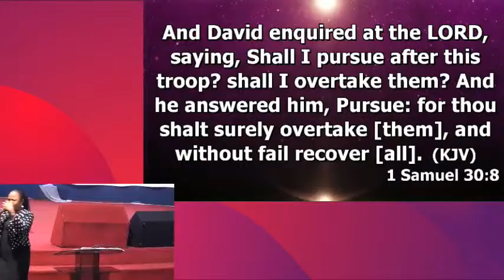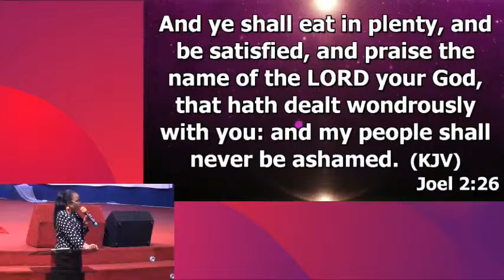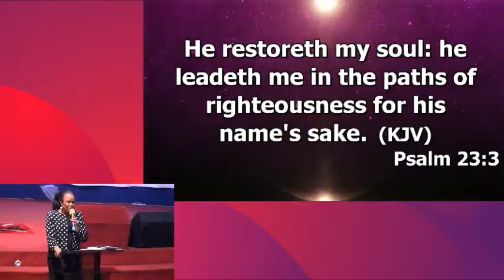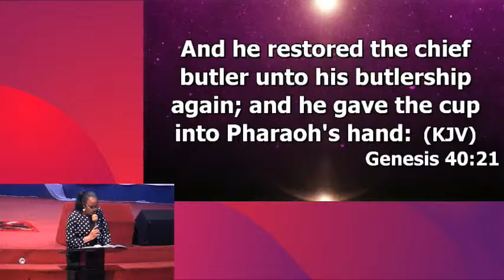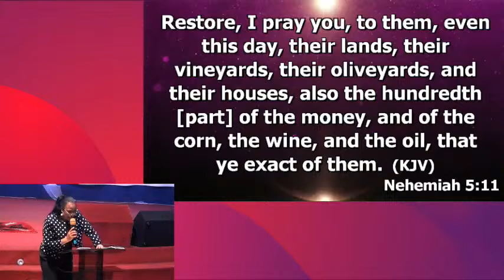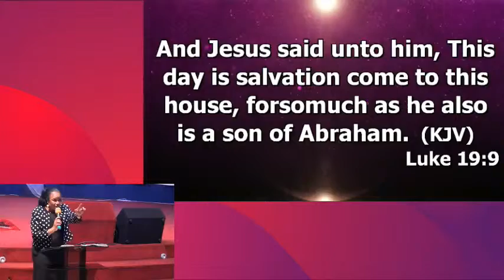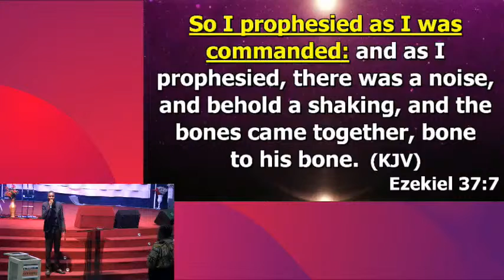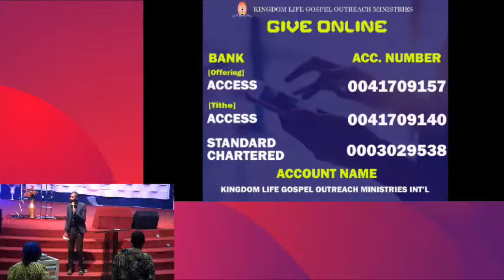Bible Study 16th August, 2022